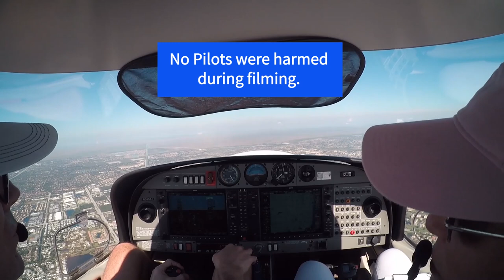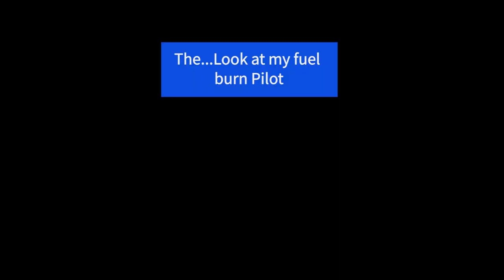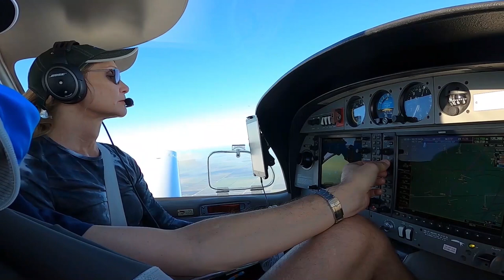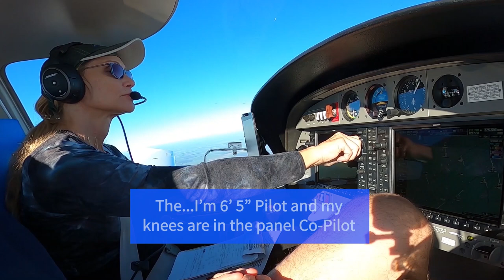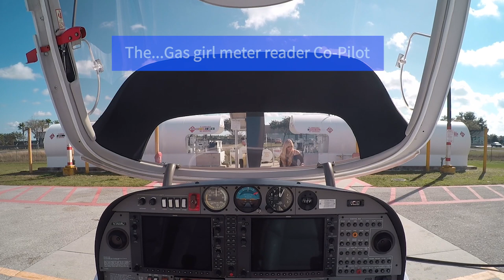Pilots Flying with Pilot Distractions - Sit Down, Shut Up, Hold On!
It's fun to fly with friends and other pilots, but sometimes it is a test of your attention.  Co-Pilots can be helpful too.  The cockpit relationship can be interesting.  Relatable aviation moments.

Jerry Ligon

Licensed Music - Envato

Title:   Epic Folk
Author: StudioMonkey

Title:   Chill Dream Background
Author: Enrize

Title:   Comedy Voiceover Background Loop
Author: bdProductions

Title:   Vlog
Author: Fugu_Vibes